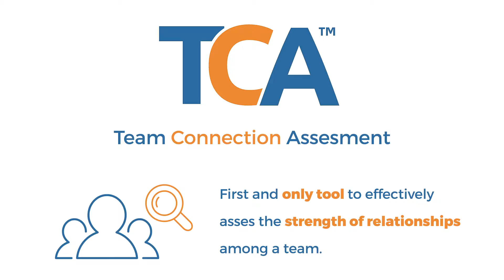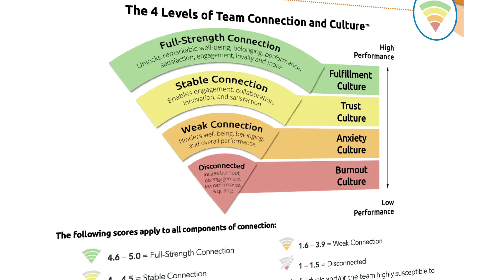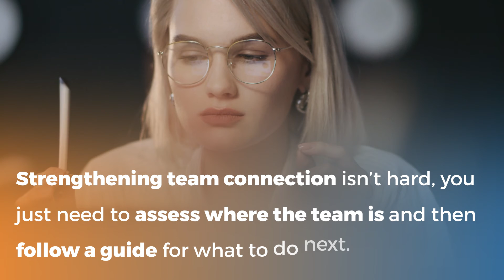Measure How Connected a Team Is With the Team Connection Assessment™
The Team Connection Assessment™ is the first (and only) tool to effectively assess the strength of relationships among a team.

VIDEO SCRIPT:
Loneliness and isolation have been silently and secretly devastating teams. Individuals and organizations haven’t had a tool to overcome loneliness and isolation or measure how connected or disconnected their teams are.

Until now.

The Team Connection Assessment (or TCA for short) is the first (and only) tool to effectively assess the strength of relationships among a team.

When workers have strong connections with their team members and leaders, they are 7x more likely to be engaged, 2x less likely to quit, and experience a 56% increase in job performance.

So how connected is your team?

Our devices are always informing us how strongly they are connected to wifi or other networks. It’s time workers and leaders have the same connectivity information about their teams.

Our book, Connectable: How Leaders Move Teams From Isolated to All In, was the genesis for the assessment. For over 2 years, we surveyed over 2,000 workers around the world, interviewed 50 global leaders, and to date have helped hundreds of organizations just like yours create stronger teams.

We’ve partnered with leading researchers from Harvard University, the University of Alabama, and the University of Canterbury in New Zealand to develop and validate this ground-breaking assessment.

Today you’re a 15-minute assessment away from a better connected, healthier, and higher-performing team.

The TCA measures the strength and quality of connections teams have with their teammates, manager, and the work itself.

After completing the TCA you will be provided with a team score based on The 4 Levels of Team Connection and a custom report providing research-based recommendations to improve the team connection score.

The assessment takes 15 minutes to complete and is simple to administer across any organization.

Strengthening team connection isn’t hard. You just need to assess where the team is at and then follow a guide for what to do next. Let the TCA be your guide. Take the assessment yourself or share it with your team today.